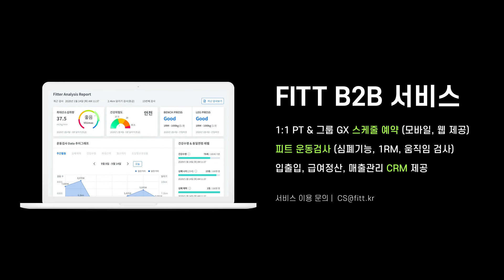글로벌 피트니스 트렌드 스피닝을 말하다 l 피트인사이드 l 변면섭 대표 강연 l 3편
[FITT INSIDE 'M스피닝' 변면섭 대표 강연 3편]

강사 중심으로 운영되고 있는 현재 국내 스피닝🚴🏼‍♀️ 업계는
고객과의 소통이 우선시 되는 방향으로 발전해야 하는데요,

'M스피닝'이 전달하는 즐거움, 활발함의 가치와
피트니스 시장에 전달하고 싶은 긍정적인 영향력까지❗️

변면섭 대표의 강연, 함께 들어보실까요?

아시아 최대 규모의 피트니스 컨퍼런스, 피트 인사이드🏃🏻🏃🏻‍♀️

피트니스 시장 오피니언 리더 13인의 비전 공유의 장,
1,000명 이상의 참석자들과 함께 진행되었던 피트의 첫 번째 인사이드.

빠르게 변화하는 4차 산업혁명 시대,
전문가들이 말하는 헬스케어와 피트니스 시장의 미래!

그 뜨거웠던 현장의 열기, 영상으로 느껴보세요!

운동할 땐, FITT 피트!